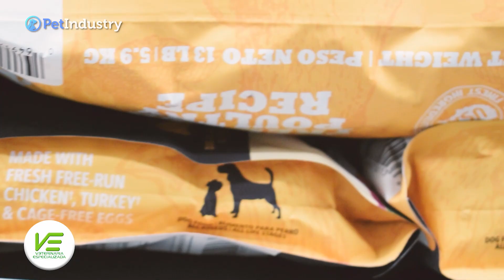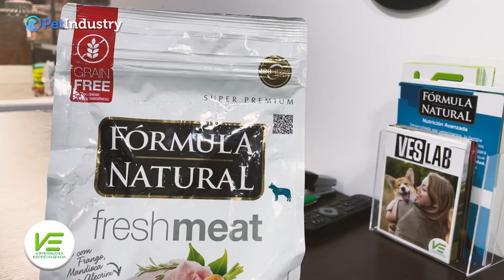Confianza, Calidad y Compromiso: La Fórmula de Éxito de Veterinaria Especializada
La historia de Veterinaria Especializada no es solo el relato de una empresa que cambió el panorama del cuidado veterinario en Colombia, sino también una crónica viviente de cómo el talento humano, la calidad inquebrantable y una confianza profundamente arraigada pueden conjurarse para escribir un capítulo inolvidable en la industria. A través de esta entrevista, nos adentramos en el corazón de una compañía que ha transformado desafíos en oportunidades, marcando una era de excelencia y compromiso con el bienestar animal.

PetIndustry la Comunidad de los Empresarios, Gerentes y profesionales de la industria de animales de compañía